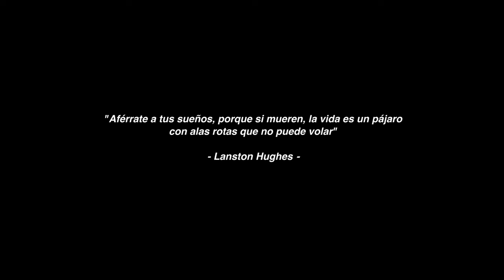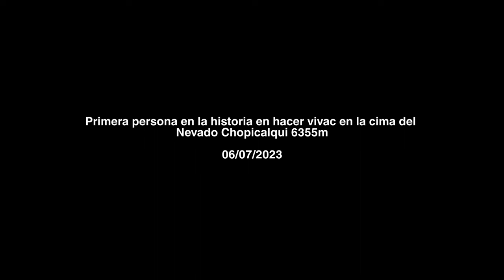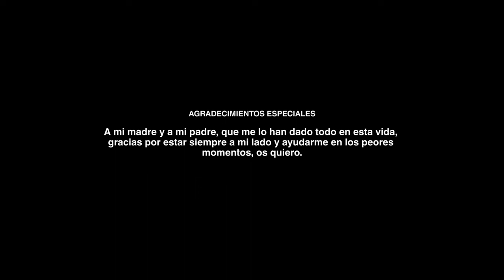Chopicalpi, 6.355m. 1º vivac en la cima, documental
Gerard Olivé, @xutolive , gran amante de los vivacs en las cimas de las montañas, viajó a Perú y,  en la Cordillera Blanca, consiguió ser el primero en dormir en la cima del Chopicalpi.
En este documental vemos tanto la escalada como la experiencia de esa noche.

¡Síguenos!